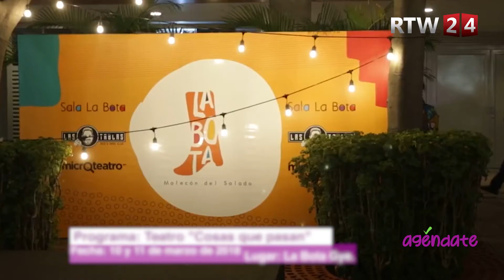Agéndate 9 de marzo de 2018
OBRA TEATRAL "COSAS QUE PASAN" ORLANDO QUIÑONEZ
LUGAR: LA BOTA, MALECÓN DEL SALADO.
Fecha: Sábado 10 Marzo 20h30 – 21h45  – Domingo 11 Marzo 19h30 – 21h00

‘Ellas’, convención para mujeres en Guayaquil

9 DE MARZO DÍA INTERNACIONAL DEL DJ:

El Día Internacional del DJ o World DJ Day se celebra cada año el 9 de marzo. Se trata de un día en el que los dj´s de todo el mundo donan su sueldo a las diferentes asociaciones y ONGs que trabajan con los niños y niñas que más necesitan ayuda.